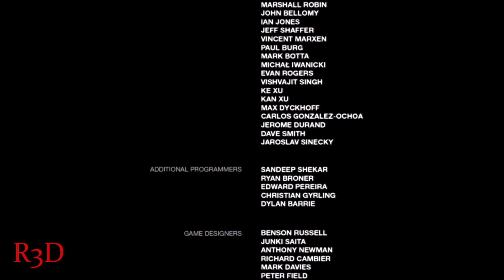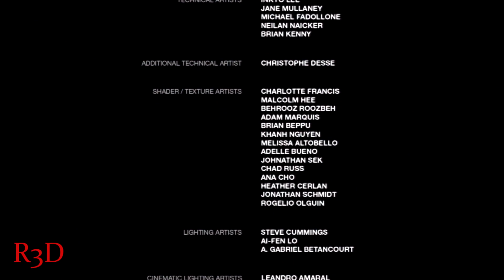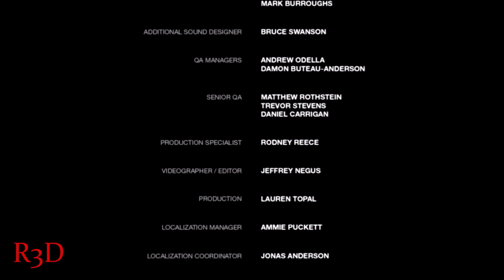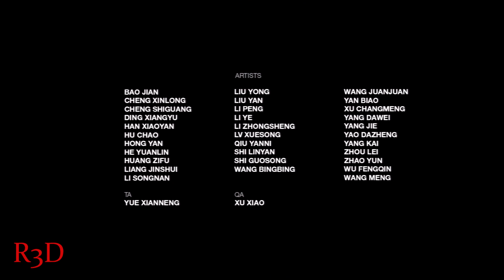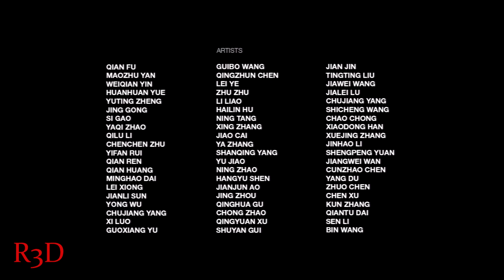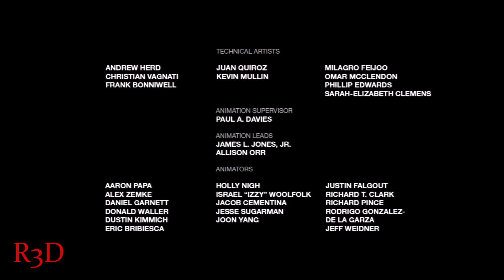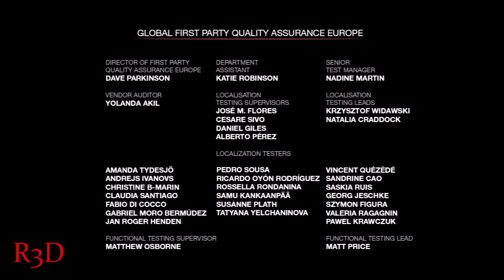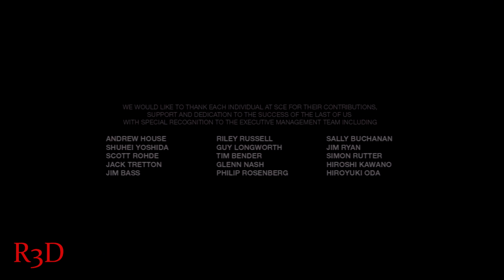The Last of Us - Survivor Difficulty Walkthrough - Chapter 12: "Jackson---Epilogue" {Full 1080p HD}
This is my Survivor Difficulty Walkthrough for TLOU Chapter 12 Jackson, Epilogue, and Ending.

                       Take $3 off with the Code: R3D

About

Survive an apocalypse on Earth in The Last of Us, a PlayStation 3-exclusive title by Naughty Dog. Here, you will find abandoned cities reclaimed by nature. Here is a population decimated by a modern plague. Here, there are only survivors killing each other for food, weapons, or whatever they can get their hands on. Here, you find no hope.
Remastered, The Last of Us on PlayStation 4 offers improved visuals and other upgrades to deliver a Next Gen experience.
An intense character-driven narrative from legendary developers Naughty Dog
Explore a horrific America forever changed by the pandemic
Learn to survive together as both hunter and hunted
Combat enemies powered by The Balance of Power AI system
The Last of Us: Remastered will run in 1080p on PlayStation 4 and, thanks to the power provided, deliver enhanced visuals including higher resolution character models, improved lighting and shadows and upgraded textures to enhance the the world that Joel and Ellie must survive as their story unfolds.;The Last of Us comes from Naughty Dog, the critically-acclaimed creators of the Uncharted series. This is a tale that could not be further from the daredevil adventuring of Nathan Drake, but one that highlights the award-winning cinematic storytelling, performance capture, and high-production values that Naughty Dog have become famous for.;The Last of Us takes place in a bleak future, twenty years after a fungal infection has wiped out much of humanity, turning them in to mutated savages. Those who survived are not much better, with survivors huddled together in quarantined zones, struggling and scavenging for the remaining food, weapons - and anything else they can get their hands on.;' Joel is such a survivor, living a life of smuggling and black marketeering - and one with few morals. He's hired to transport a teenage girl named Ellie across the country, but what seems like a simple job turns into a desperate and profound journey across what remains of America.;The Last of Us presents a familiar but dangerous United States, with Joel and Ellie experiencing a stunning but brutal country as they travel. Escaping their home in Boston, you'll explore an America that has been thoroughly transformed over the last two decades. Nature has reclaimed much of the land, with overgrown plantlife further devastating the ruins of the cities you travel through. The Last of Us offers classic survival gameplay with a sense of danger and fear that is not often seen in today's games. Playing as Joel, you'll need to learn to work together with Ellie if either of you are to survive this horrific landscape where food, ammo and other supplies are extremely limited.